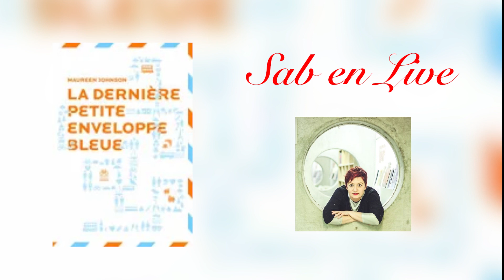Mise en bouche de "La dernière petite enveloppe bleue" de Maureen Johnson chez Gallimard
Ginny Blackstone pensait avoir vécu la plus grande aventure de sa vie l'été de ses 17 ans. Treize petites enveloppes bleues, léguées par sa tante adorée avant de mourir, l'avaient envoyée à la découverte de l'Europe et d'elle-même, seule avec son petit sac à dos. Treize... moins une, qui avait disparu avec le vol de son sac. Quelques mois plus tard, Ginny reçoit un mystérieux message d'Angleterre : un certain Oliver a récupéré la fameuse enveloppe. Sa dernière aventure l'attend, de Londres à Paris, d'Amsterdam à Dublin, cette fois accompagnée d'un ex, d'un futur et d'une rivale...

Lecture audio par Sab en Live.